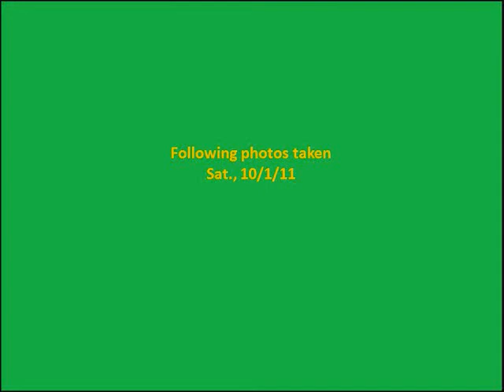San Antonio's MUNICIPAL AUDITORIUM --(demo. & reno. photos)-- Part 2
This PART 2 video (of a 5 part series) consists of five groups of photos I took on 10/1/11, 10/6/11,11/3/11, 11/11/11, and 11/18/11 documenting the progress of the demolition of most of San Antonio's iconic downtown MUNICIPAL AUDITORIUM. Basically, only its beautiful grand facade will remain and will be incorporated into the new design of what will be the TOBIN CENTER FOR THE PERFORMING ARTS.
Proponents of the project claim the renovation will offer a major acoustical improvement over the original auditorium. Hope the new center is as architecturally impressive and comfortable as the original building. I think the seating capacity of the new center will be too small.
CLICK in the LINK (box) at the end of this video to see the PART 3 video in this series.
     -- LMN Architects of Seattle
     -- Marmon Mok Architecture of San Antonio